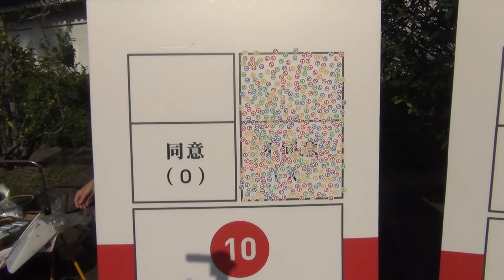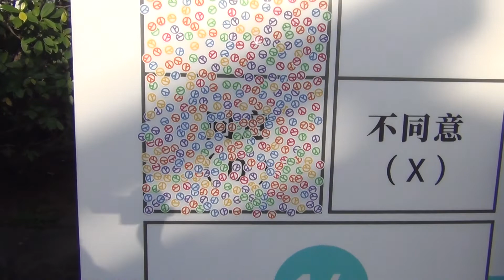2018/10/27-Taiwan LGBT Pride-10